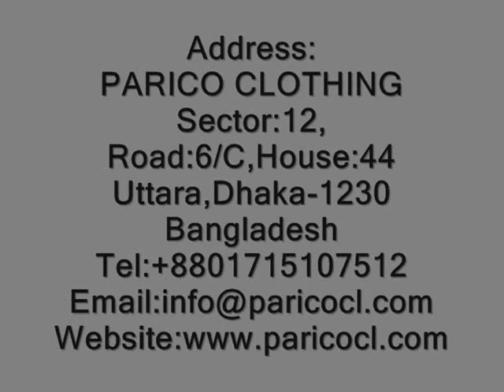T Shirt Company Brazil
PARICO CLOTHING is one of the leading T-Shirt Company. . T-Shirt Company Brazil,T-Shirts Company Brazil, T-Shirts Companies in Brazil, T-Shirt Company in Brazil, Company of T-Shirt in Brazil, Brazil T-Shirt Company , T-Shirt Supplier Brazil, t shirts Factories in Brazil , T-Shirt Industry Brazil, Tee Shirt Factory in Brazil, T-Shirt Manufacturer Brazil, Tee Shirt Company in Brazil, T-Shirt supplier in Brazil, t-shirt printing Company in Brazil, organic t-shirt factories in Brazil, custom t shirt factory Brazil.